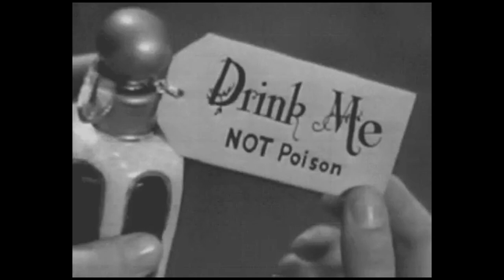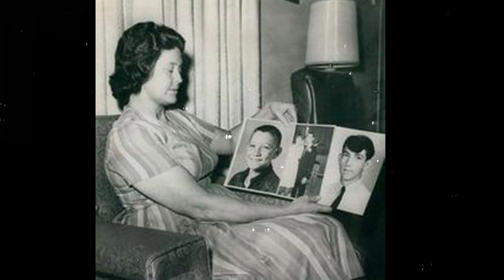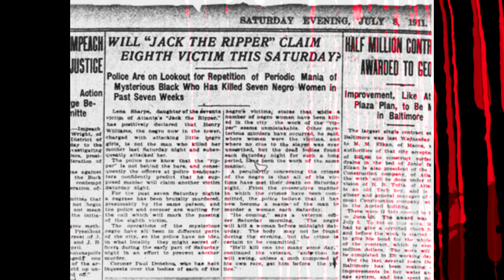6 Serial Killers in Georgia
I hope you enjoyed the video! Sorry if there was background noise, waiting for my filter to come in the mail to block out background noise..I spend a lot of time editing and make near to none on these videos because of ad-pocalypse, so show support, and subscribe, and like the video! Next on our list is Hawaii! So get ready!

Thanks to videvo for the stock videos. Here is a link to their website to check it out